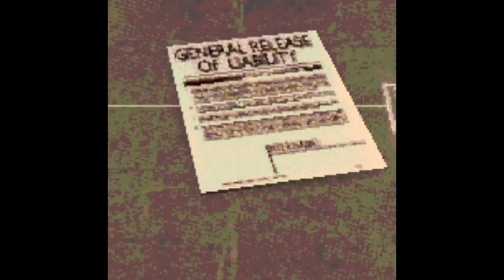THIS GAME IS RIGGED | Buckshot Roulette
I got robbed on buckshot roulette! Watch this video and check out the rigged game that I play, and watch me slowly lose my mind trying to win. More videos in the future :D